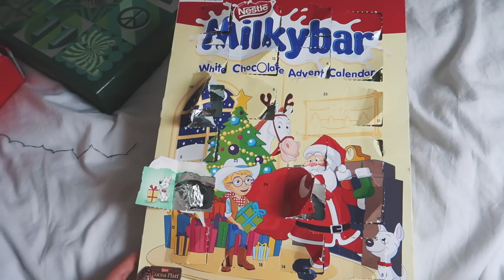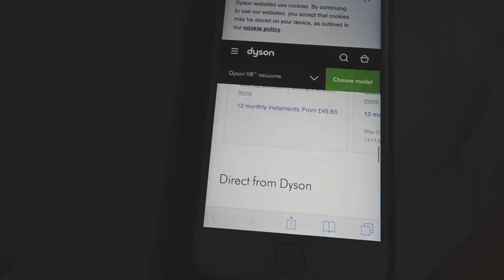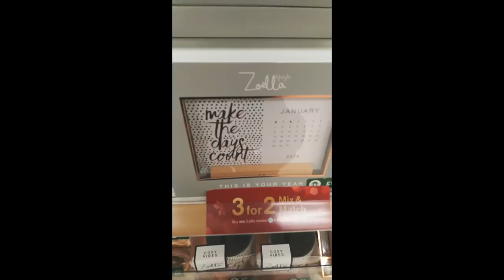Vlogmas 22 - My Charity Candles & Xmas shopping! ✨ | LLimWalkerVlogs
I take you around Berrys and Grey in Norwich so you can see my candles, half the profits go to ReThink Mental Illness. Then Paul & I got Christmas shopping, meet friends for food and fall asleep.

If you or someone you know if affected my mental health, here are some helpful links to check out:

Makeup:
Eyeshadow palette /
Glitter on eyes /
Lip colour /

Tech info:
Filmed on a Canon G7X mark ii available